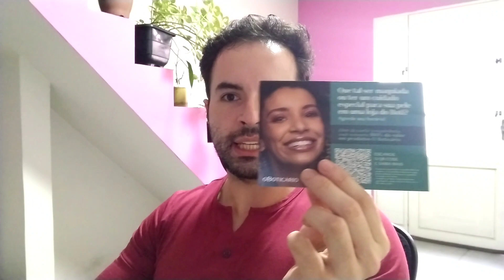Boticário - Unboxing da Última Boti Promo do Ano - 7 Primeiras Impressões em Um Vídeo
Vídeos Independentes do Canal Perrella & Perfume. Comentários desrespeitosos serão imediatamente apagados e não serão respondidos. Não faço consultoria, não sugiro alternativas. Falo sobre performance e ocasião do perfume quando sentir que é condizente com o vídeo.